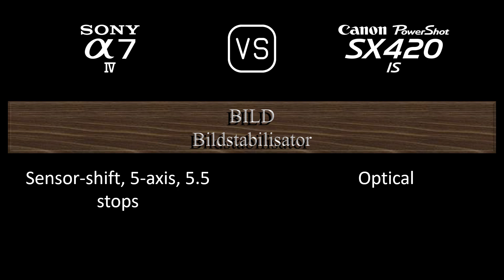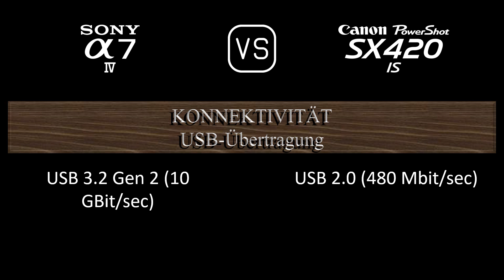Sony A7 IV vs. Canon PowerShot SX420 IS: Ein Vergleich der technischen Daten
Dieses Video gibt einen Überblick über die Sony A7 IV und die Canon PowerShot SX420 IS in einem parallelen Technikdatenvergleich (comparison of specifications). Vielen Dank fürs Zuschauen.

00:24 EINFÜHRUNG
00:32 KAMERAGEHÄUSE
00:41 BILDSENSOR
01:05 BILD
01:21 OPTIK & FOKUS
02:10 BILDSCHIRM
02:30 SUCHER
02:46 FOTOGRAFISCHE FUNKTIONEN
03:47 VIDEOGRAFISCHE FUNKTIONEN
04:04 SPEICHERUNG
04:08 KONNEKTIVITÄT
04:36 ALLGEMEINE ANGABEN
04:56 SONSTIGE FUNKTIONEN